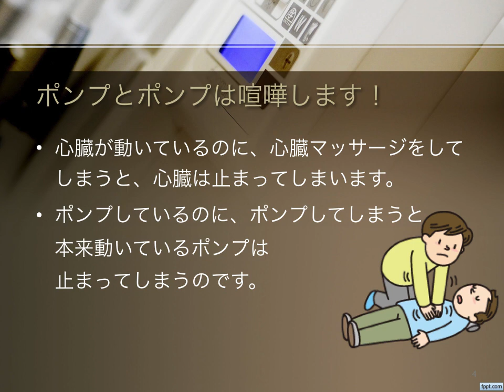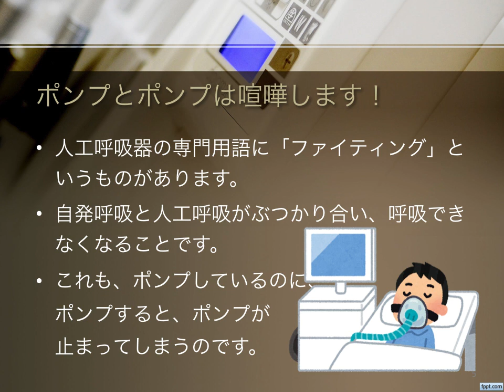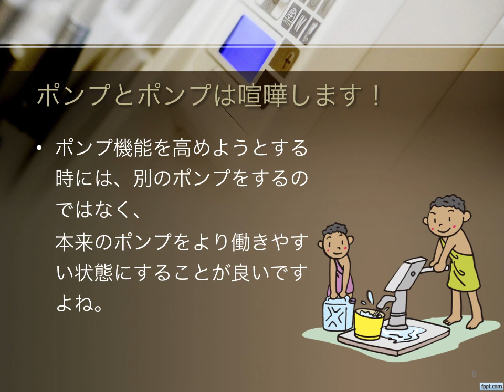ポンプとポンプは喧嘩します！